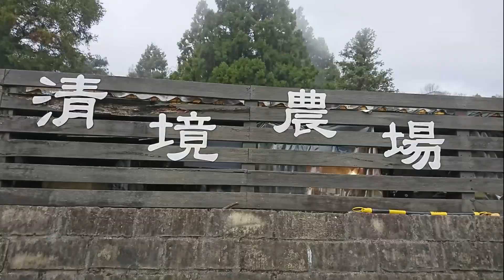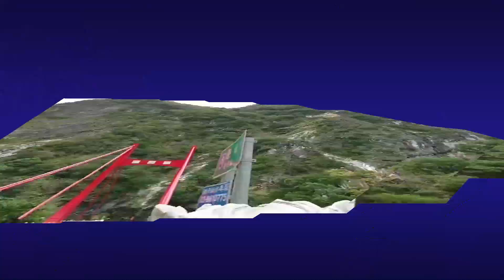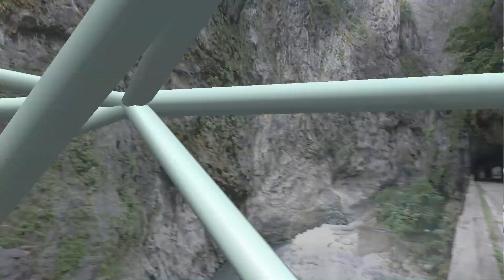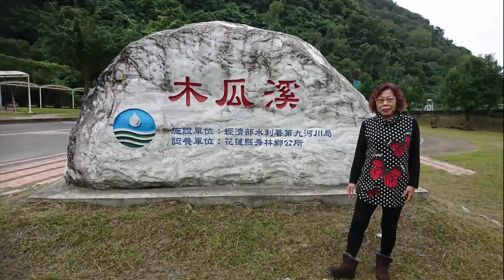橄欖達人劉明清夫婦遊中橫公路 南投縣至花蓮縣,